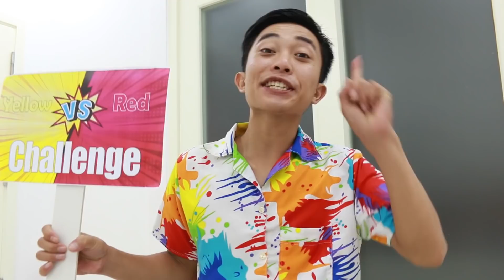Suri and Annie Pretend Play Red vs Yellow Food Toys Challenge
Suri and Annie Pretend Play red vs yellow food toys challenge. They must only make and eat food that is red or yellow! What will they make?